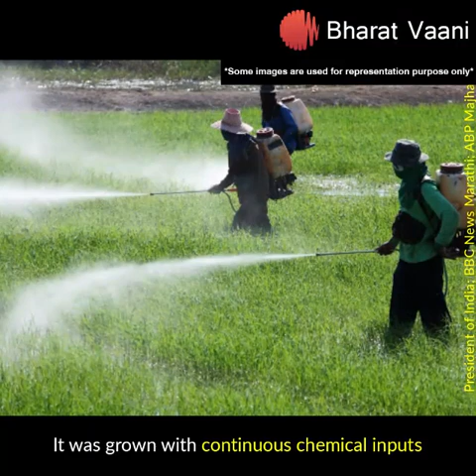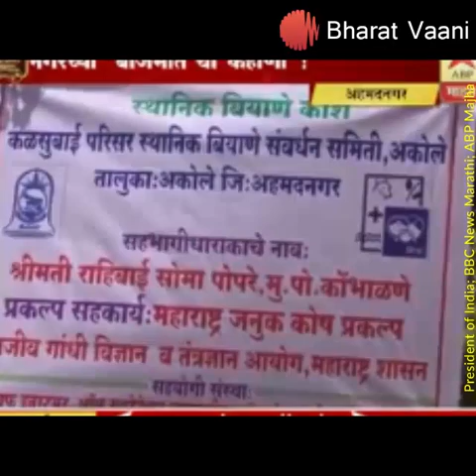Rahibai Popere is a seed preservationist and a champion for organic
A well-recognized figure in agriculture in Marathwada, the ‘Seed Mother’ has overcome the limits of her illiteracy; social pressures of being a village woman to show her commitment to sustainable farming and healthy living.